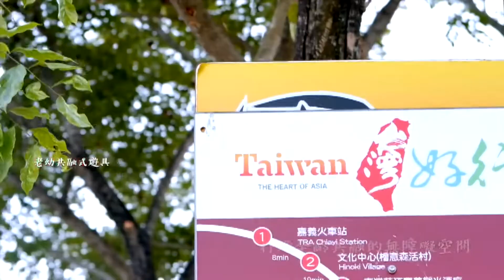世新新聞 崇越集團馬稠後新建基地廠房動土典禮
111年9月7日 (三) 世新新聞

崇越集團馬稠後新建基地廠房動土典禮

馬稠後產業園區廠商，崇越科技集團-崇越石英製造廠股份有限公司7日上午舉行新廠動土典禮，縣長翁章梁今出席與董事長藤井紀和、執行長李正榮等人擇吉時持金鏟動土，預祝工程圓滿。